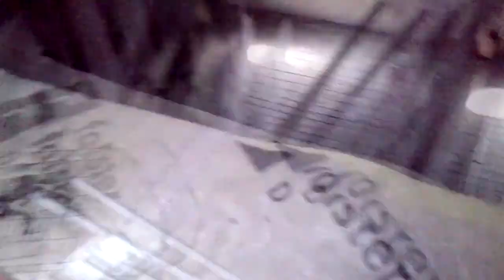Praha v oblacích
Praha, město stověžaté, jak je přezdívána. Podívejte se na romantický panoramatický pohled shůry.